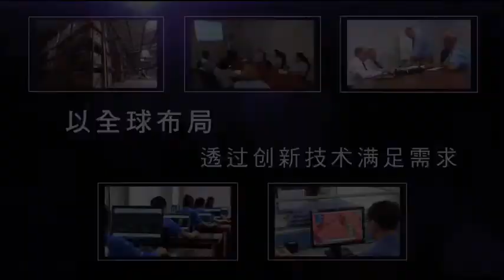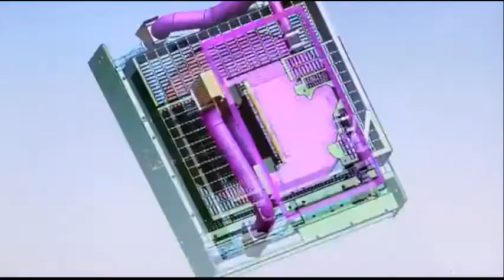Enterex ក្រោកឡើង! (ENTEREX GET UP!)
Enterex ក្រោកឡើង!

I.កាលពីដំបូងអ្នកបានកកើត ចាប់ផ្ដើមកំណើត Enterex កម្ពុជា ២០១៦កំពង់សោមជាគ្នា ខេមរាមូលមារ Enterex សេដ្ឋកិច្ច។

II. Till now we’re here altogether , Serving customers holding quality , Getting assured potentiality , We’ve got to be holding our hands.

R1.យើងផ្ដើមយើងចូល រួមដោះស្រាយគ្នា We are got here to get strengthened , もし品質いけません 、我们第一加油加油！

R2. That’s sure improved is started from you , 我们开始一起想解 ，責任取り役割 、ក្នុងទូករួមជិះចែវរួមគ្រប់គ្នា។

III. Enterex ក្រោកឡើង! ក្រោកឡើង Enterex! ទោះគ្នាច្រើនតិចសុទ្ធសឹងតួនាទី យើងត្រូវឃ្មាតខ្មីរក្សាគុណភាព យើងត្រូវបញ្រ្ជាបគឺទំនុកចិត្ត... គុណភាពជាគុណតម្លៃ៕

Enterexៗ ក្រោកឡើង! ក្រោកឡើងៗ Enterex! ២ដង